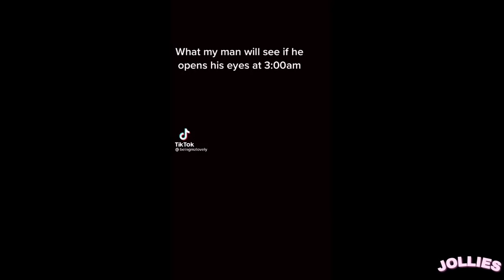Black TikTok 98